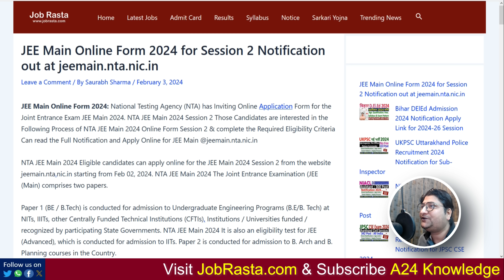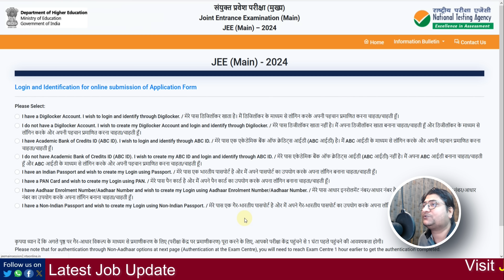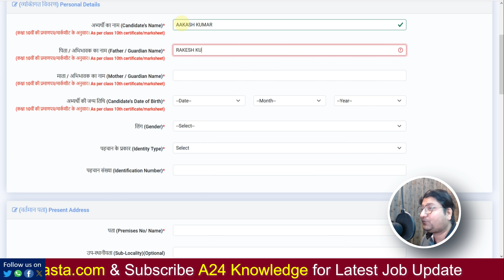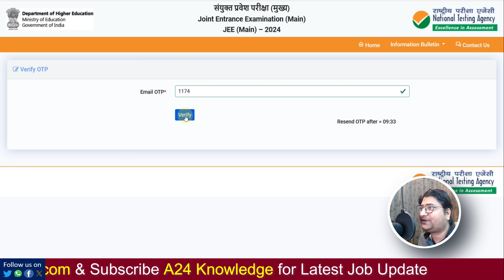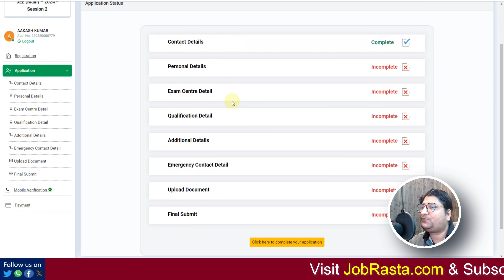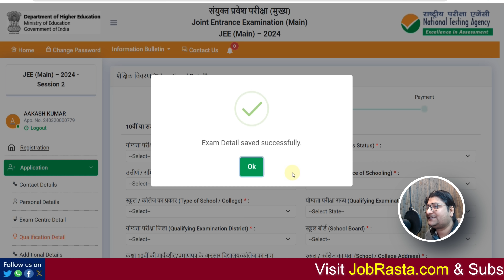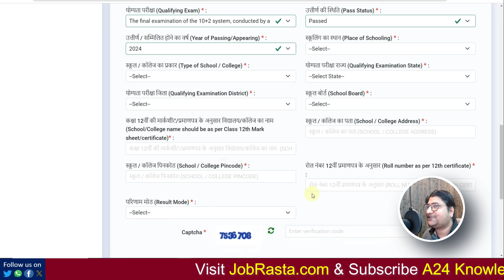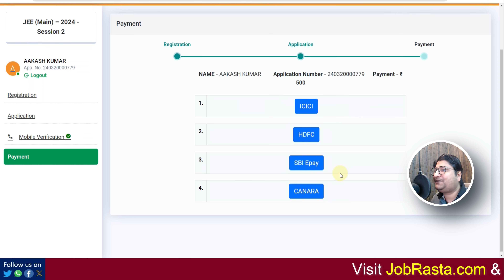JEE Main Session 2 Online Form 2024 Kaise Bhare ¦¦ How to Apply JEE Main Form Fill up 2024 Session 2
In this Video we discuss JEE Main Session 2 Online Form 2024 Kaise Bhare | How to Apply JEE Main Form Fill up 2024 Session 2

JEE Main Online Form 2024: National Testing Agency (NTA) has Inviting Online Application Form for the Joint Entrance Exam JEE Main 2024. NTA JEE Main 2024 Session 2 Those Candidates are interested in the Following Process of NTA JEE Main 2024 Online Form Session 2 & complete the Required Eligibility Criteria Can read the Full Notification and Apply Online for JEE Main @jeemain.nta.nic.in